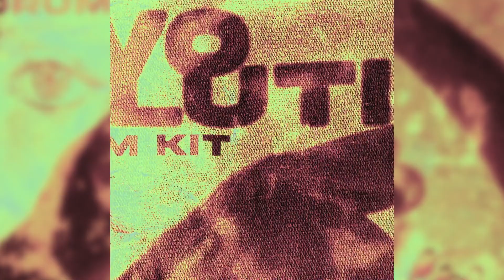🌍EVOLUTION DRUM KIT / SAMPLE PACK🌍 (In the Style of WHEEZY, 808 MAFIA etc.)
🌎EVOLUTION DRUM KIT🌎 ($7,99)

This DRUM KIT is 2/3 of the EVOLUTION KIT Series.
- 13 808s
- 12 claps
- 9 hihats
- 9 kicks
- 10 openhats
- 13 percs
- 6 rimshots
- 10 snares
- 10 bonus samples as a little thank you!

Next up is the Evolution One Shot Kit

gfx/vfx by me